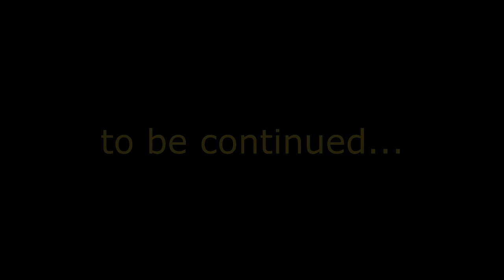Totmann - Hölle (Official Video)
Unser neues Musikvideo "Hölle" ist jetzt draußen!

Alle Links!

Text & Komposition:
Julian Canosa Dominguez / Elisa Canosa Dominguez
Christoph Bülow

We thank Benedikt Röhrig for the great drumming!

Special thanks to Matthias Höhn for filming.